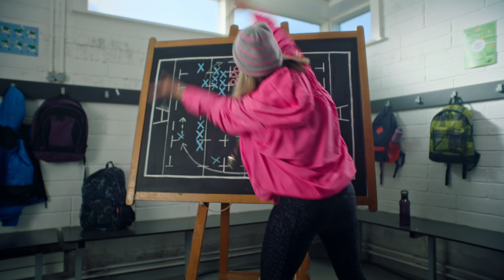Energia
As the official energy partner of the IRFU and sponsor of the Energia All Ireland League, Energia knows that the rugby season is a treasure trove of ever-changing possibilities. Yet every possibility starts with those people who make rugby tick, from the players to the behind-the-scenes heroes who dedicate their time and energy to make the game we love possible – the very people we want to hero with our new campaign.

Credits

Core
Client Partner – Helen O’Rourke
Business Director – Al Barnewell
Group Strategy Director – Shane Doyle
Client Director – Kate O’Callaghan
Creative– Mark Tuthill, Nadia Karim, Conor McDevitt
Production – Andrew Counihan, Anita McMenamin

Production Company - Wannabe Productions @ Element Post
Director - James Fitzgerald
Executive Producer - John Sullivan
Project Manager - Treasa O’Friel
Director Of Photography - Aidan Gault
Editor - Amy O’Connell
Colourist - Leandro Arouca
Sound Design – Dean Jones, Scimitar Sound